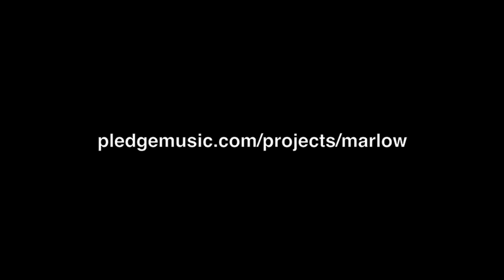Pledge campaign - Marlow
Come and be a part of the final stages of us unveiling our biggest offering yet, our new EP 'Seven' to be released July 1!!!

We've teamed up with Pledge to get this album out to people in a unique and fun way, and it gives YOU the chance to participate in helping see this project realised!

We've got loads of different pledges on offer, lots of unique cool items as well as some fun experiences!

We'll be posting updates and extra goodies to keep you informed along this crazy ride, so find a pledge that you dig and lets do this!

Also, we want to let you know that a portion of pledges raised will go towards Canteen, helping young people living with Cancer. A good cause worth helping out!